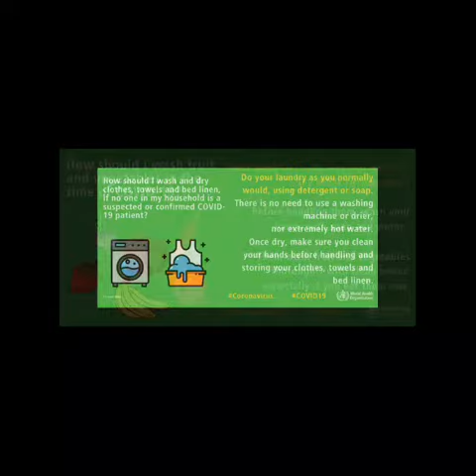Covid-19 details , prevention , immune foods and lot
Corona (covid-19)  pandemic prevention and lot details about it